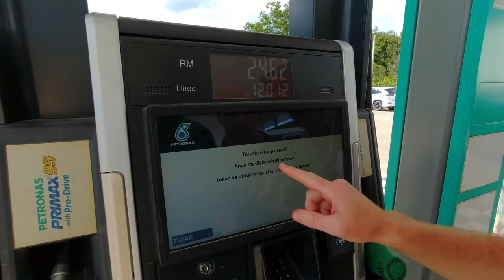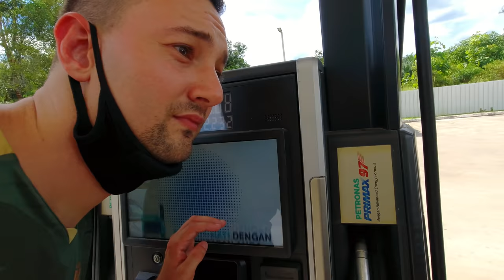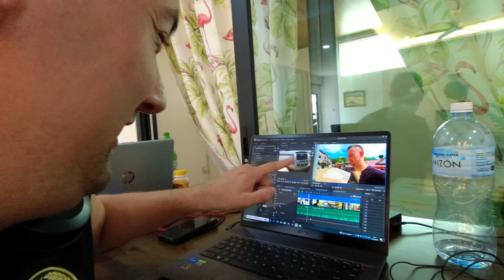$80 Village Airbnb In Rural Sarawak Malaysia 🇲🇾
$80 Village Airbnb Malaysia – Sarawak Malaysia

Still on our Borneo Malaysia road trip with the crew. We decided to spend a few days in a $80/ night village Airbnb near Sri Aman, Sarawak Malaysia. On the way we also had some delicious duck noodles and found an interesting church.

Timestamps:
00:00 Duck noodle lunch
03:35 Gas station fun
06:46 Church on a hill!
09:46 Our Airbnb

W H A T  I  U S E